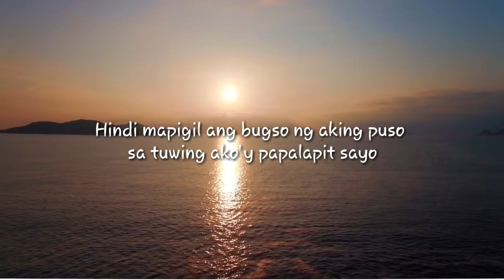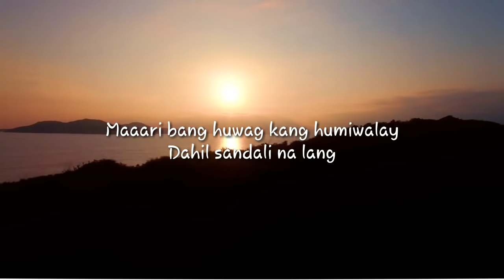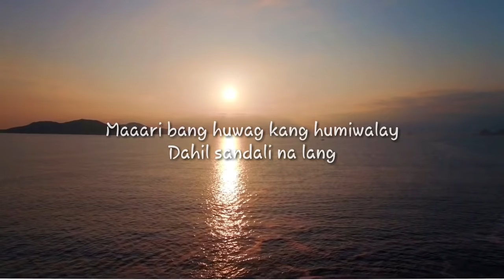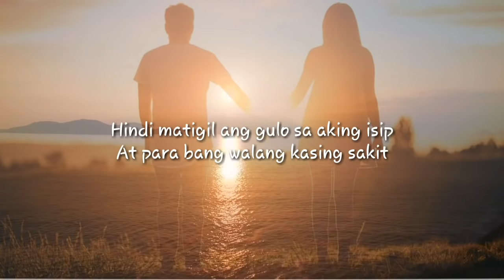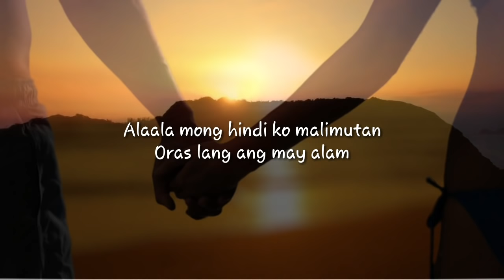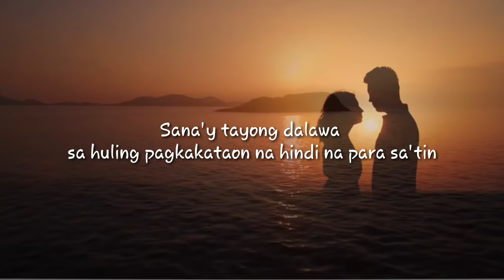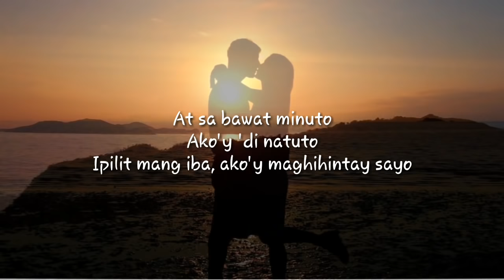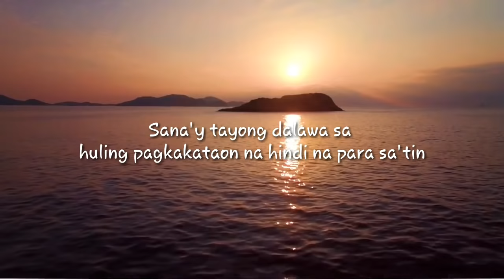Huling Sandali by December Avenue Lyrics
Original song by December Avenue.